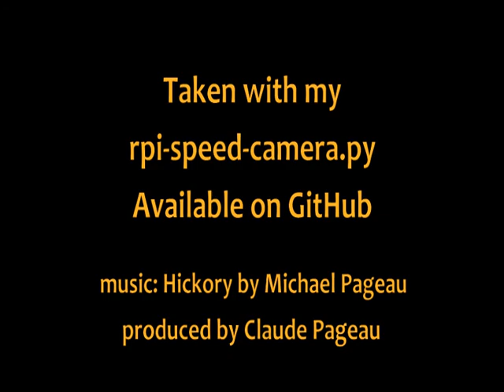A Day on the Street - python, opencv Speed Camera - music Hickory by Michael Pageau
A windows, unix, raspberry pi opencv (computer vision) object speed camera written in python programming language.

I was testing changes to my  object speed camera program.  and decided to turn a days worth of speed images into a video and use one of my son's music tracks.  I wrote speed-cam.py in python using opencv (computer vision).  This program can us a USB Web Camera or Pi-Camera module  and will run on windows or a non RPI unix distro as well as on a Raspberry Pi computer.  The program extracts motion data from images then tracks the motion for a period of time/distance to calculate speed in kph or mph based on a camera calibration setting for a distance per pixel conversion.
The speed lapse images were encoded into a video using makevideo.sh from my pi-timolo project
I guess you would call this a speed lapse video.

The music is called Hickory and is composed and written by my son Michael Pageau

The red rectangle is the tracking area to ensure the motion contours are completely inside the tracking area, so you don't track partial contours entering and exiting the tracking area.  There is a program option to turn off the openCV generated red box display on the images if desired. The program does not require a GUI desktop and can run from an SSH session if the window_on variable is set to False

You need to calibrated camera for the distance but this only has to be done once and instructions are pretty straight forward.  If you want more information about this project visit GitHub